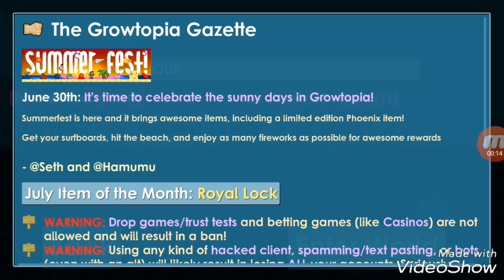GIVEAWAY 5WL [Growtopia]-Indonesia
×AYO DI TONTON BAKUL KETAGIHAN, EEHH BAKAL KETAGIHAN
※Klo mau temen² GT(Growtopia) jadi kaya saya download aja di link ini kaya growtopia tp. namanya cuptopia duplikat growtopia XD
*Growtopia
*Indonesia
*Fun game